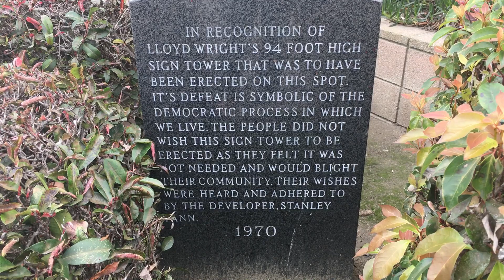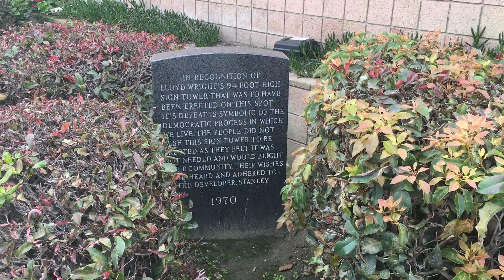Hidden History of Huntington Beach #12 - the mysterious marker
Frank Lloyd Wright, Jr. left his mark in Huntington Beach - but not the one he wanted (FYI, my favorite hidden history site in HB!)